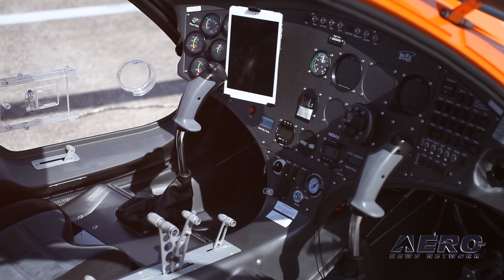AIP 2019 :: Autogyro USA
Get The Inside Details On Some of the Most Exciting NEW Innovations And Product Announcements From AirVenture 2019…

ANN and EAA have joined together again to present the highly successful "AirVenture Innovation Preview," (which we call the "AIP", for short), to highlight the incredibly innovative and news-making products that provide the 'BUZZ factor'. Not only have we got the BUZZ nailed down, you can see if for yourself RIGHT… and have been able to do so since several hours before the AirVenture gates were officially opened.

The AIP allowed innovators to work with us over the past few weeks to produce informational video presentations with our media staff.

As a result, we're proud to present a comprehensive program that will give you a glimpse of what is really new and innovative at AirVenture. The video presentations are carefully managed to provide useful information about ground-breaking products that go beyond normal sales hype.

The roster is a veritable 'Who's Who' of aviation innovators... AutoGyro USA, BendixKing, Bye Aerospace, The Bob Hoover Legacy Foundation, Clarity Aloft, Continental Aerospace, DeLand Sport Aviation Showcase, DeltaHawk Engines, Pipistrel, Sling Pilot Academy, The Airplane Factory, and WingBug!

For aviation to shine, you have to put a light on it…and that's just what we're doing at AirVenture this year with our AirVenture Innovation Preview. We hope you'll pass the word around about the AIP!